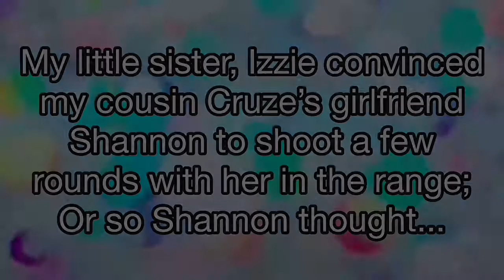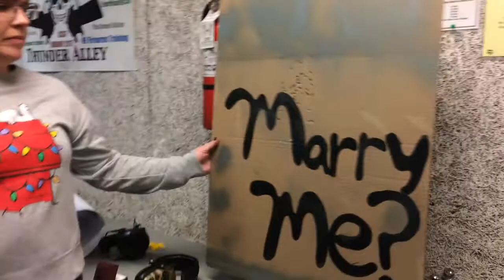HE DID WHAT?!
He did what on Thanksgiving?! Oi vas happening guys! My cousin asked me to record him proposing to his girlfriend! I got the whole thing recorded and I was given permission to post it! I really hope you guys have enjoyed this special video, it's definitely one that will make you go "Awwww". Another like is another wedding wish for Cruze and Shannon! :)